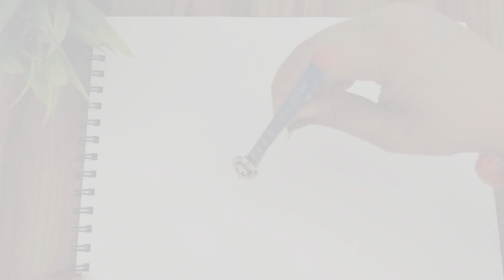बचना है तो बचाओ 🌳 world environment day drawing / easy world environment day painting 😍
बचना है तो बचाओ 🌳world environment day drawing / save trees save life drawing / easy world environment day painting 😍 drawing worldenvironmentday #2024